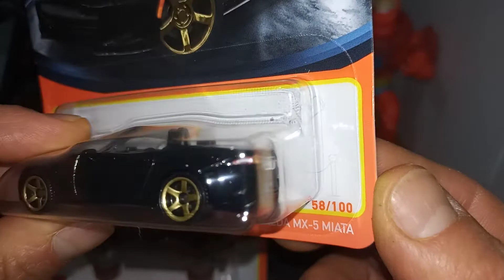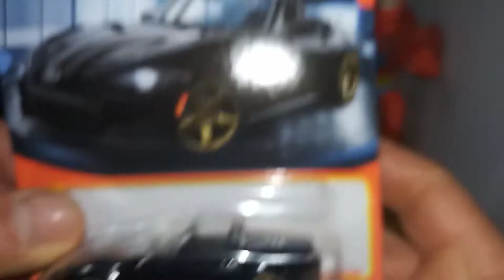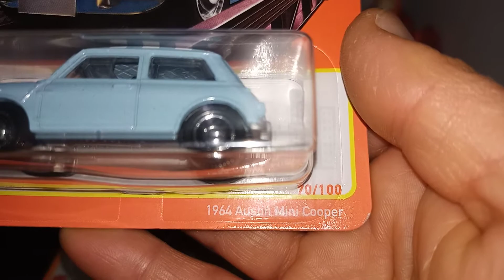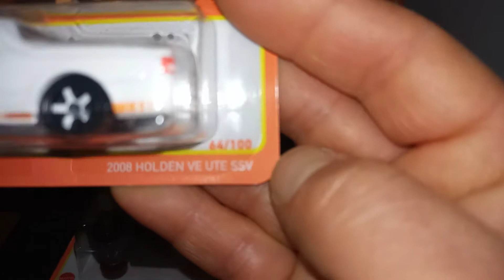Colección Matchbox nuevos modelos 2021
Hola comparto con ustedes esta nueva cacería de modelos nuevos de Matchbox. Saludos a todos.